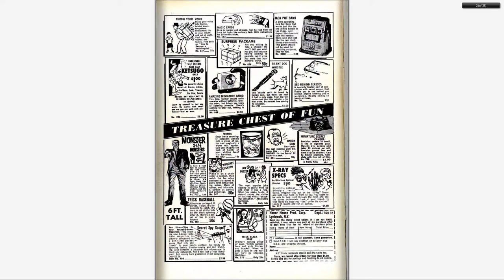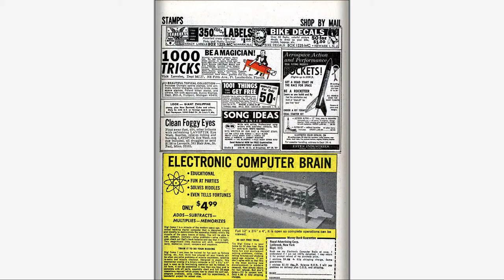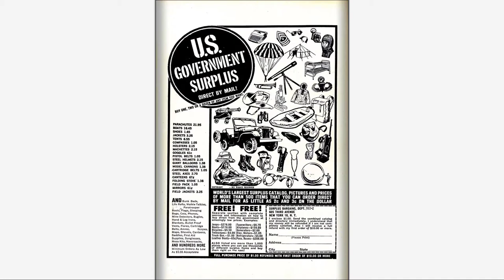196704 Amazing Spider Man v1 047